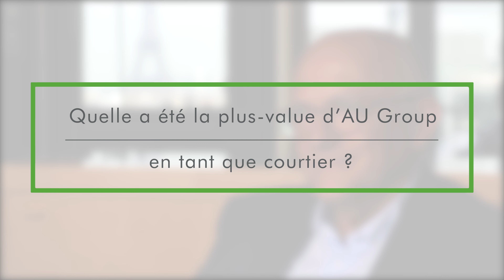Témoignage COFAQ - Thierry Anselin, Directeur Général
"AU Group nous a accompagné dans ce changement [d’assureur] ; c’était important parce que ce sont des domaines que l’on ne connaît pas". "Il a plusieurs rôles : structuration, analyse, négociation, gestionnaire, mais aussi de partage et de conseil. »